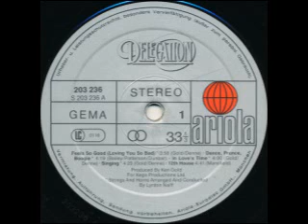1981 - 12th House